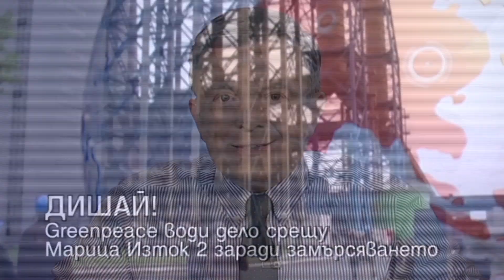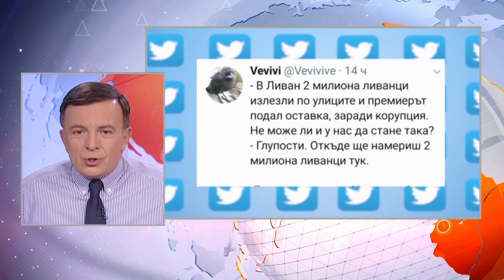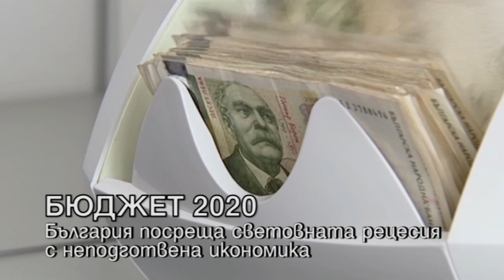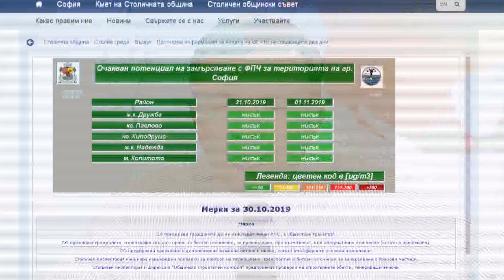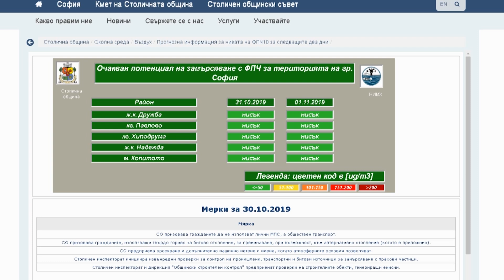HEADLINES 13:00 30.10.19 "ДЕНЯТ с В.Дремджиев", TV+ и TV1